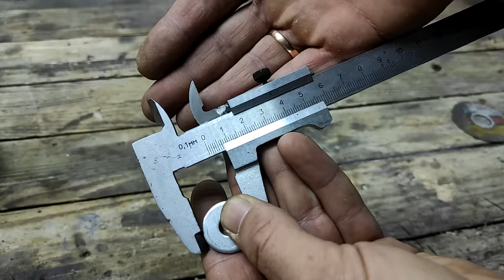НЕ ВЗДУМАЙ ВЫКИНУТЬ старые диски! Две отличные идеи своими руками!